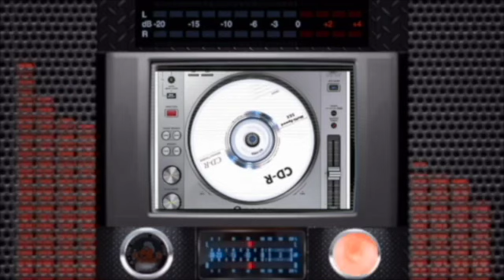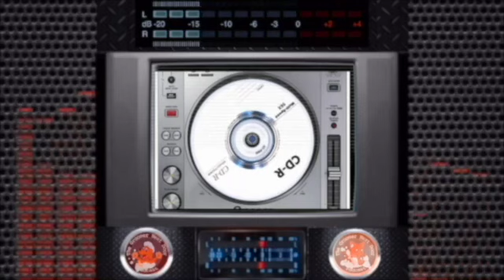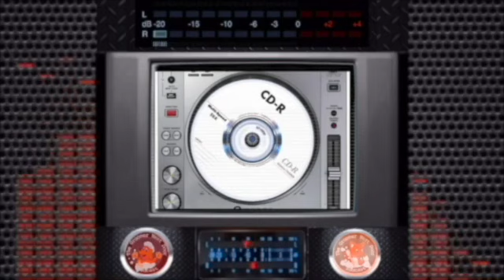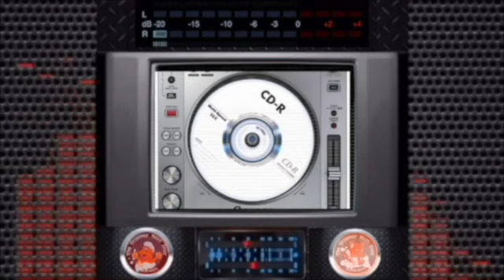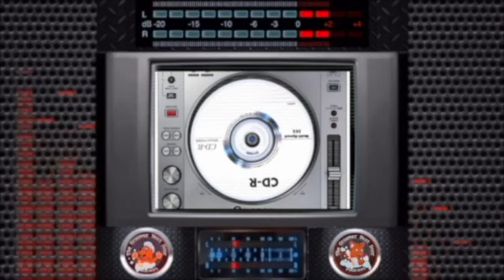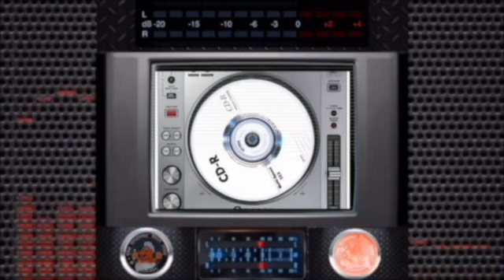Episode 196 "JESSICA SLEATER"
Hello Pups and Kittens and welcome back to a Thanksgiving hangover epiode of The Groomer Next Door. This week we're so fortunate to speak with one of the TOP attorney's in the United States. This week We're very fortunate to speak with Jessica Sleater. Before we get to know Jessica I would like to thank Dr. Laurie Coger for her inspiration to this episode. If it wasn't for Dr. Coger's Healthy Dog Expo in April of 2018.

Who is Jessica Sleater?
Jessica J. Sleater represents clients in complex litigation in federal and state courts across the country. Ms. Sleater has significant experience in representing the rights of consumers and shareholders of companies in class actions, derivative actions and appraisal actions. In relation to this work, she has been counsel of record for shareholders on a number of significant decisions and settlements, including N.J. Carpenters Pension Fund v. infoGROUP, Inc., No. 5334-VCN, 2011 Del. Ch. LEXIS 147 (Del. Ch. Oct. 6, 2011), which recovered $13 million for shareholders. She also represents bondholders in their litigation against Argentina following its 2001 default, and her argument before the federal district court in Manhattan was profiled in the New York Times and the Wall Street Journal. She also represents business owners and their companies in commercial litigation. Super Lawyers recognizes Ms. Sleater as a New York Metro area “Rising Star.”

Ms. Sleater is currently representing pet owners, who purchased a high-end pet food that led to the sickness and death of one of their dogs in the class action, Mael, et al. v. Evanger's Dog and Cat Food Co., Inc. et al. In another class action alleging a racketeering scam, Cisneros v. Petland, Inc., she represents customers of a national pet store retail chain, who purchased animals that were certified as healthy, but were not. She is currently representing customers of toll roads in California, who received receipts that disclosed more than the last five digits of their debit and credit cards, in violation of federal law, in Cohen v. F/ETCA, et al. She also represented consumers, who purchased e-liquids used in e-cigarettes that omitted the presence of certain toxins, in Greene, et al. v. Five Pawns, Inc.

She helped develop one of largest class actions of the housing crisis on behalf of homeowners for failed administration of mortgage modifications, In re Citimortgage Inc. Home Affordable Modification Program HAMP Contract Litigation. Ms. Sleater also assisted in the creation of the legal theory for class actions involving misleading labeling of certain products as “natural,” when they are composed of genetically modified ingredients in Briseno v. ConAgra Foods, Inc., Gengo v. Frito Lay North America Inc., Bevans v. General Mills, Inc. She was also counsel for plaintiffs/respondents in an appeal before the U.S. Supreme Court that resulted in an unanimous opinion for plaintiffs on a statute of limitation issue in Merck & Co. v. Reynolds.

Earlier in her career, Ms. Sleater worked for the Metropolitan Transportation Authority-New York City Transit and was an Assistant Attorney General for the State of Missouri. During law school, Ms. Sleater served as a law clerk for the Equal Employment Opportunity Commission, the U.S. Department of Agriculture, and the Missouri Attorney General’s Office. Also while in law school, Ms. Sleater was selected as the Editor-in-Chief of the Saint Louis University Public Law Review and served as an officer of the Public Interest Law Group.

Ms. Sleater recently wrote two articles on the legal industry that were published by Law360, The Rise of the Small Firm Class Action Business Model and Where are All the Women in the Plaintiffs' Bar?." Ms. Sleater also co-founded the Women’s Entrepreneurial Plaintiffs Lawyers Network (wePLn), a group for women practicing in the plaintiff’s bar that seeks to foster collaboration, business development, and career growth.

Ms. Sleater is admitted to practice in the courts of the States of New York and Missouri, as well as the United States District Courts for the Southern and Eastern Districts of New York and the United States Court of Appeals for the Second Circuit.

Outside the office, Ms. Sleater volunteers as a mentor to homeless teens and serves as a member of the Associate Board of Covenant House. In 2012, she was selected as the Corporate Mentor of the Year by The Mentoring Partnership of New York. She also volunteers with RAINN (the Rape Abuse Incest National Network) to help survivors of sexual assault. She is also an activist for animals through various non-profit groups and has two rescue dogs.